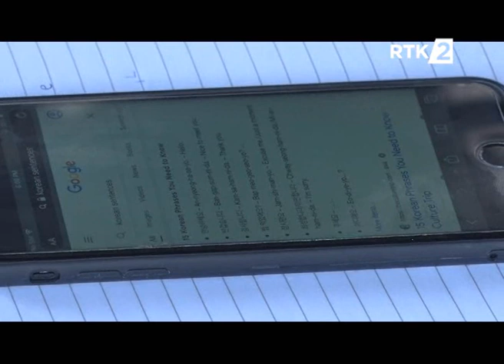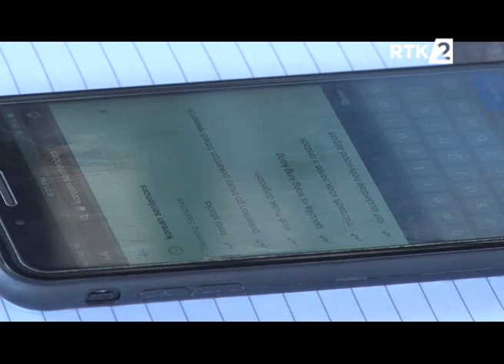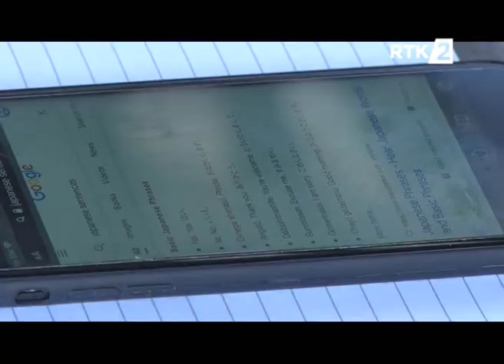Koraci Rubija Redzepi 03 05 2021